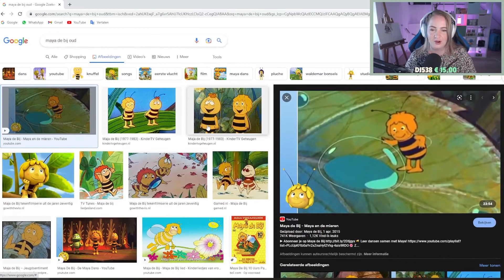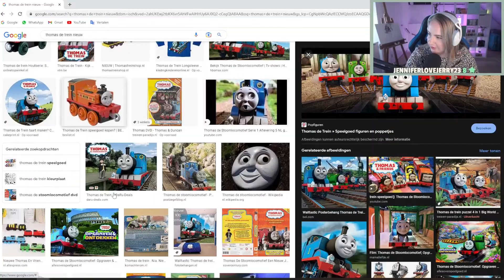De leuke momenten van Twitch september 2022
Volg jij mij al op mijn twitch kanaal?
Vergeet dan geen clipjes te maken voor de volgende maand.